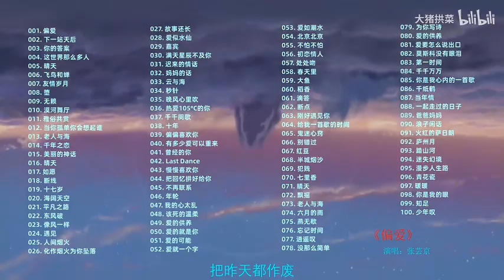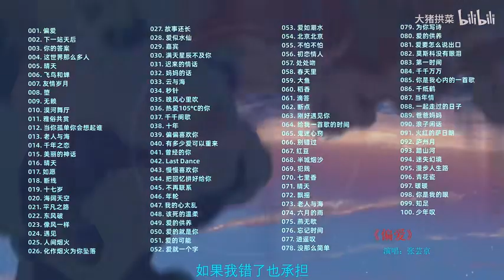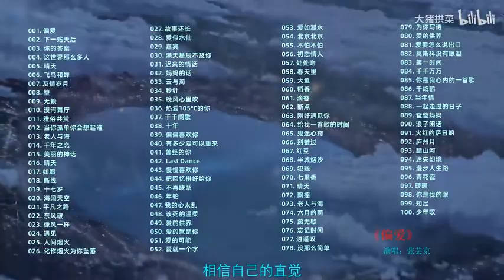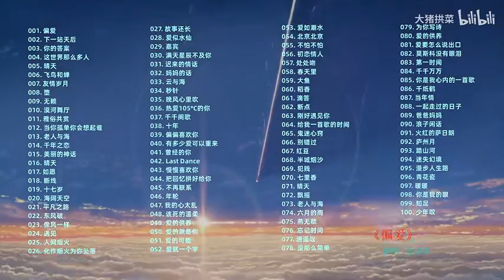【8090的回忆歌单】精选100首全网最经典怀旧歌曲合集！每一首当年都是超火超好听的！ p01 偏爱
【8090的回忆歌单】精选100首全网最经典怀旧歌曲合集！每一首当年都是超火超好听的！